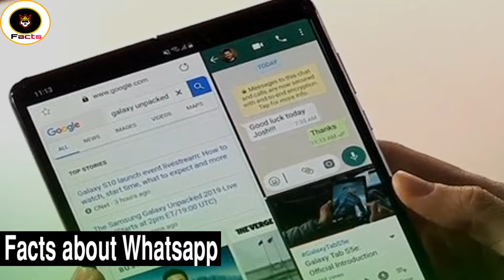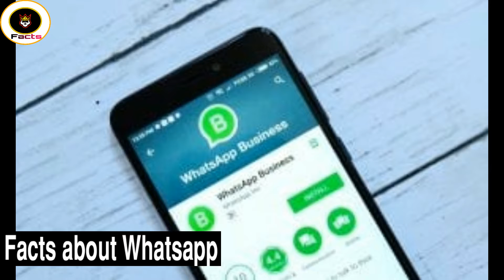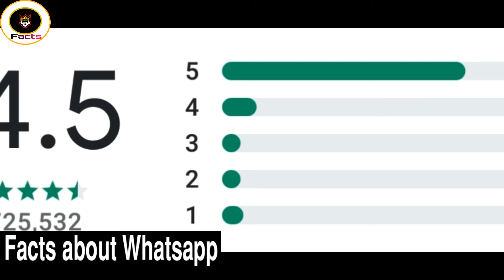Whatsapp New update|Whatsapp new Policy|WhatsApp New update 2021|Exclusive amazing facts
Well come to another interesting video about interesting and shocking facts about Whatsapp By Exclusive amazing facts .WhatsApp change policy will be start after 8th February 2021 so all WhatsApp user are shocked In today's video I will tell you why WhatsApp changed its policy Has WhatsApp been forced to change its policy?WhatsApp is the data of its users to other apps.To watch similar informative videos, subscribe to the channel and the bell icon needs to be notified whenever a new video uploaded.If you like the video, share it with your friends and leave your opinion in the comment box.